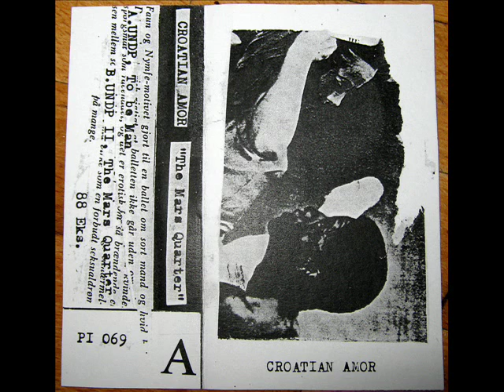CROATIAN AMOR - UNDP II the mars quarter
tape release by POSH ISOLATION